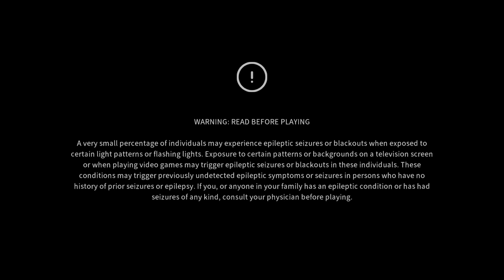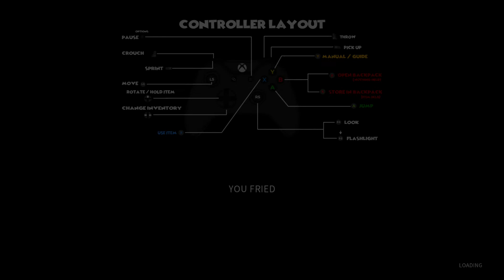Happy's Humble Burger Farm part 1